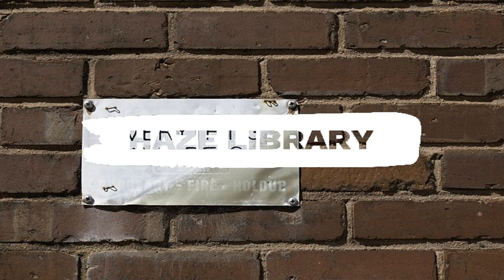Upbeat Indie Pop - No Copyright and Royalty Free Music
No Copyright and Royalty Free Music, Videos and Images for content creators.